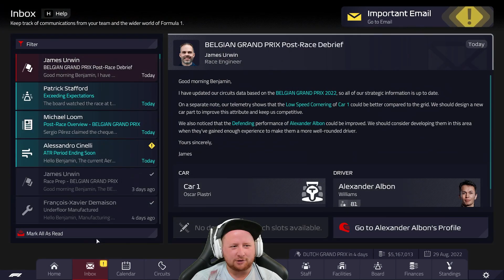WE HAVE MONEY AGAIN, MAX HELIPAD UPGRADE - F1 Manager 22 Career Part 14: Spa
F1 Manager 2022 Career - Belgian GP